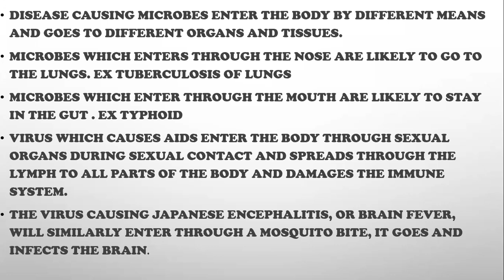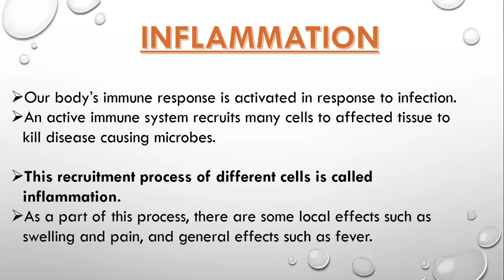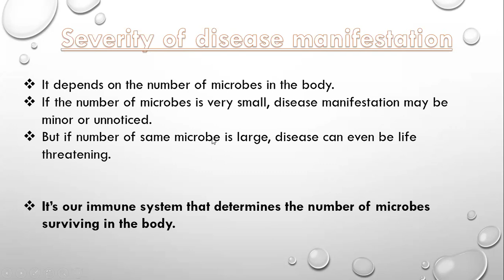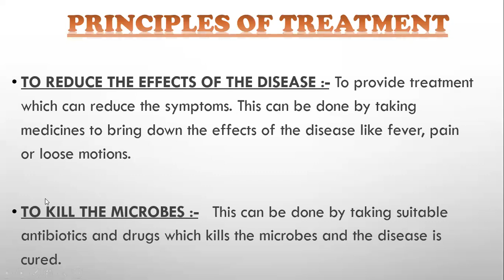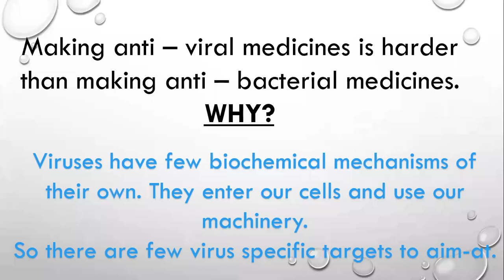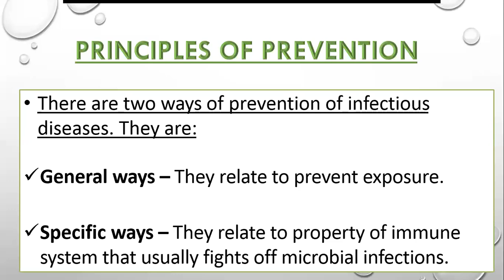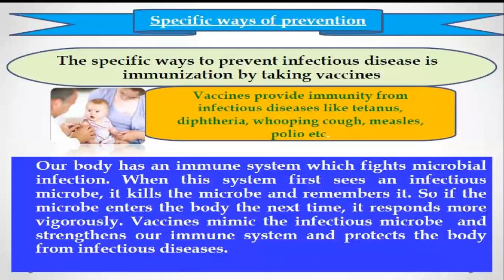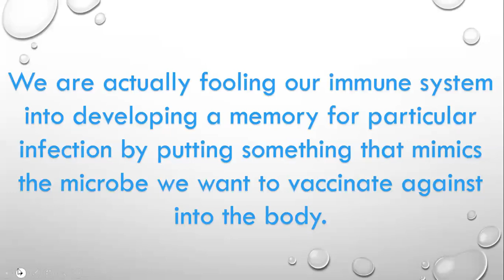WHY DO WE FALL ILL? - PART 4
BIO - CH 13